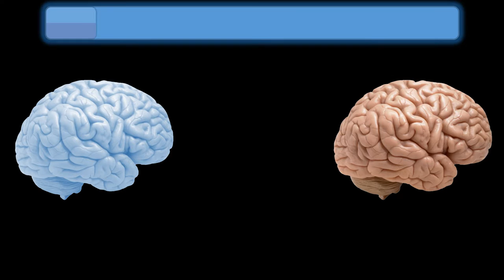Alternate Future of the World: Episode 10 - Beyond Physical Possibilities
yeah science!